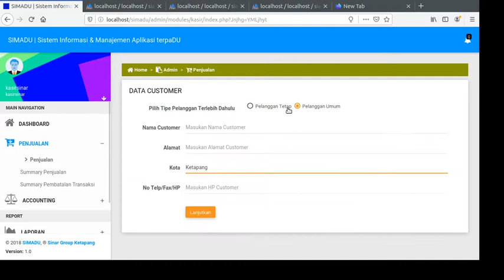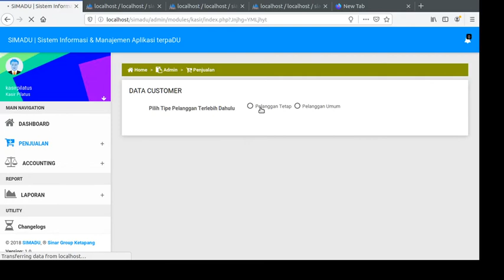Update Outlet Simadu